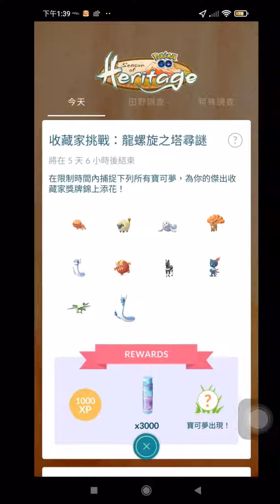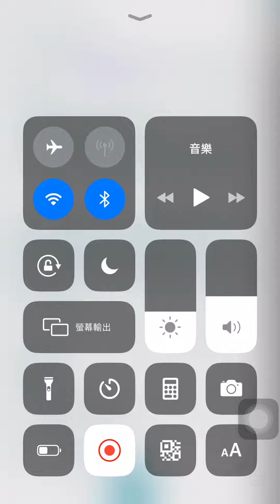Pokemongo 邊度有得捉 赤面龍 ？ 如何尋找 龍螺旋之塔洞穴 捕獲 赤面龍 ？ 赤面龍 出現位置 / 在哪裡？ 龍螺旋之塔尋謎 洞穴寶可夢「赤面龍」